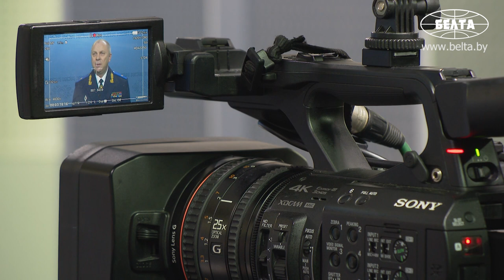Лукашенко дал согласие на создание Института повышения квалификации и переподготовки СК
Президент Беларуси Александр Лукашенко дал согласие на создание Института повышения квалификации и переподготовки Следственного комитета. Об этом сообщил журналистам председатель СК Иван Носкевич.